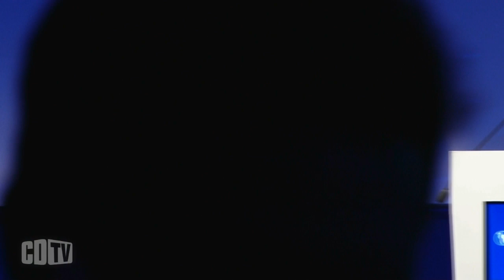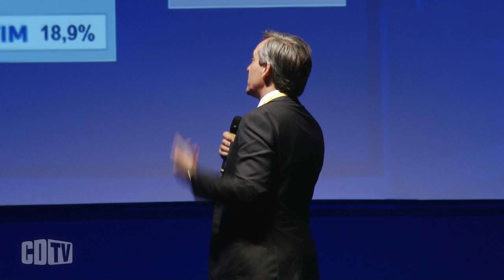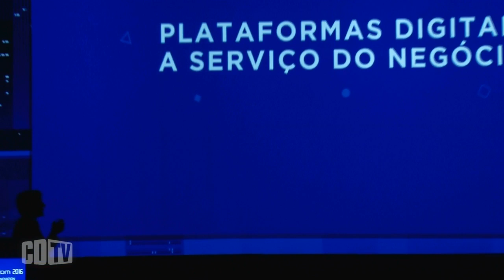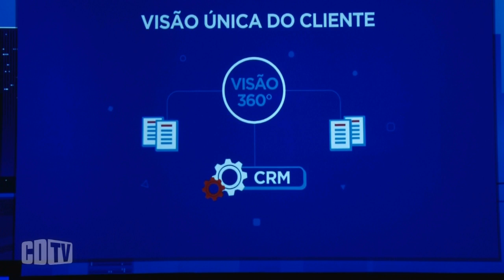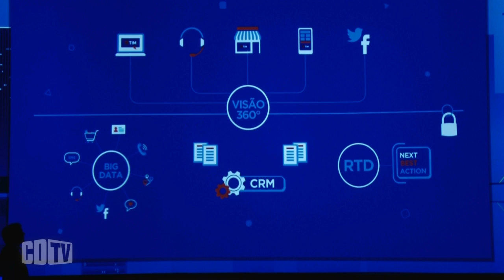TIM assume que errou ao priorizar o pré-pago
Veja a cobertura especial do Futurecom 2016
A aposta centrada no mercado pré-pago foi ruim para a TIM. Para o presidente da operadora, Stefano de Angelis, que assumiu o posto em maio, a empresa acabou privilegiando a ideia de ser a mais barata do mercado, o que minou a posição no pós-pago e acabou gerando problemas de qualidade de rede.

“Nossa imagem foi afetada pelo forte atributo de preço baixo, o que tem baixo apelo para pós pago. Em 2007/2008, a gente chegou a ser líder em receita do mercado, e líder no pós pago. A partir de então infelizmente virou uma empresa com menor qualidade, muito focada na conveniência e no pré-pago”, afirmou o executivo nesta quarta-feira, 19/10, na Futurecom 2016.

Como sustentou, “a tim abandonou um pouco o segmento do pós-pago, que é um segmento de valor”. Segundo ele, a empresa priorizou o modelo de plano como o Infinity, de uso e pagamento diário, e isso afetou o posicionamento, ao deixar a empresa como a T-Mobile do Brasil – em referência à tele móvel dos EUA que explora exatamente o menor preço.

“O Infinity criou problemas de qualidade e o posicionamento ficou lá embaixo”, afirmou, ao lamentar que se trata de uma estratégia de tamanho único, ‘one size fits all’, quando muito mais interessante para ele é ter uma segmentação maior da base. Como explicou, o Infinity, por suas próprias características, é muito afetado pela situação econômica.

Ainda para o presidente da tele, a TIM também não soube aproveitar bem a venda de celulares na manutenção de clientes. “Nossa estratégia de aparelhos foi de distribuição. A gente não está usando de forma certa o smartphone como elemento de fidelização ou para aumentar a penetração do uso de dados”.

As mudanças, garantiu, já começaram. “Nosso foco é recuperação da operação. Não vamos esquecer que quando cheguei aqui a empresa estava perdendo 15% de Ebitda e 10% de receitas. Vamos mudar. Vamos ter melhor proposta de valor para serviços móveis, maior segmentação da base, dos clientes, do país, das ofertas. Temos ainda muitos clientes que só usam voz e eles precisam ser cuidados. E ter foco regional para explorar as diferentes posições de mercado da TIM. Para isso, a rede comercial também precisa se adaptar”. Assistam a apresentação de Stefano de Angelis no Futurecom 2016.